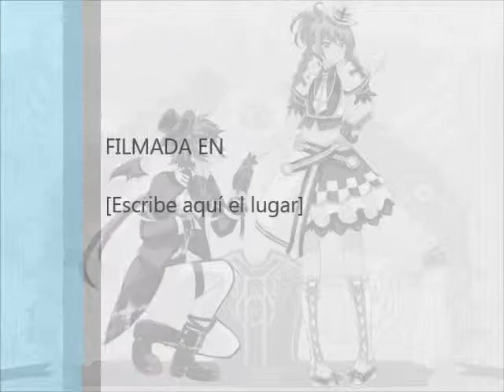Grand Chase Carlos Bautes Colgando en tus manos.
Hola  amigos y amigas ¿cómo están  todos?   espero  y quiero  que muy bien hoy les  traigo este  grandioso vídeo  espero y lo disfruten mucho ya saben siempre sin ánimos de lucro y solo para  divertir  espero  y lo disfruten
comentarios  y like
por favor y gracias
anima  mucho para  seguir haciendo vídeos.